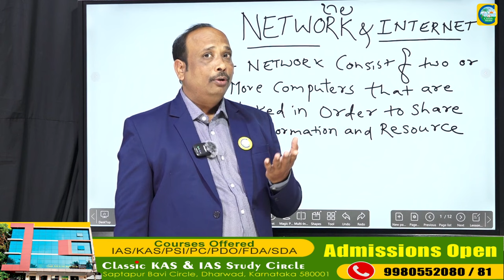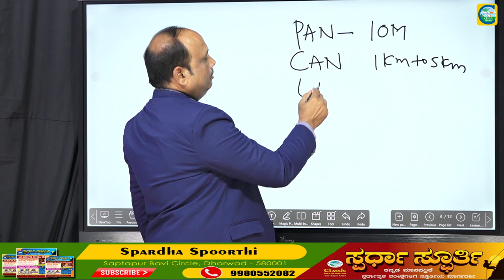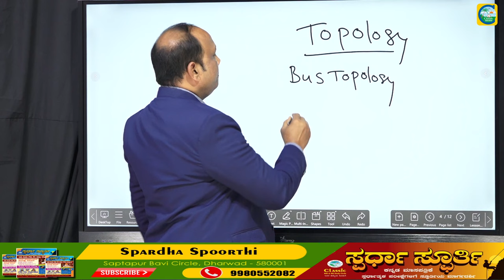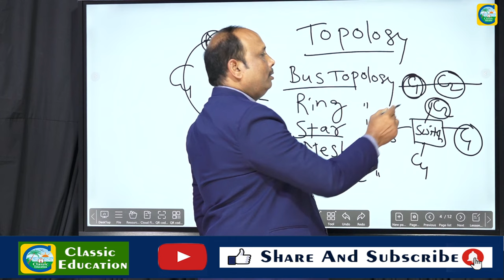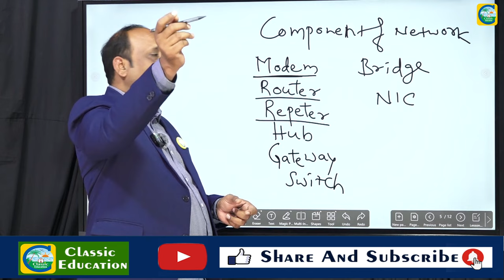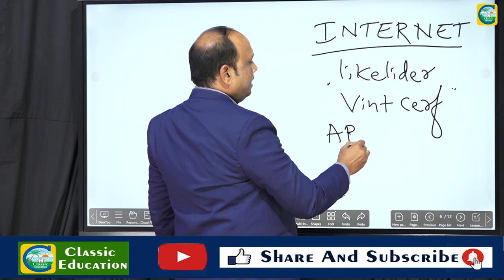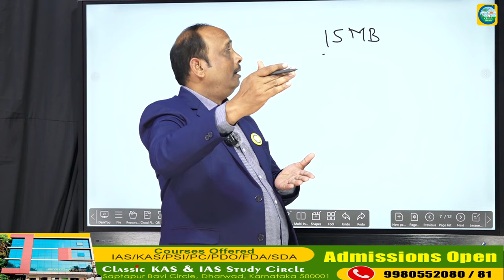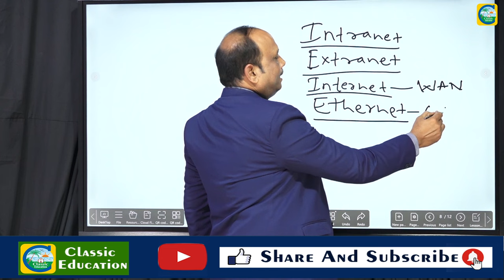Networking & Internet ಸಂಪೂರ್ಣ ಮಾಹಿತಿ || Vishwanath B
Classic Education
Dharwad